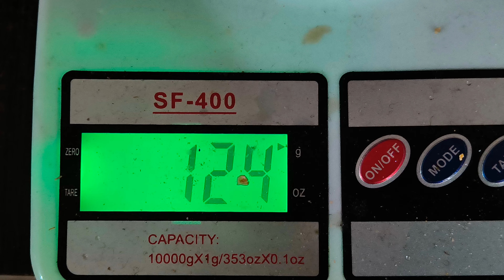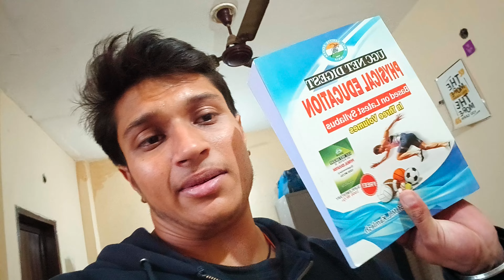NEW BULKING DIET & TRAINING | NEW STRATEGY FOR BULKING SEASON 2024 | PHYSIQUE UPDATE | MONSTER LOOK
build muscle
nutrition
how to bulk
hypertrophy training
muscle hypertrophy
muscle hypertrophy explained
strength training for seniors
strength training for beginners
strength training for women
full body workout
strength and conditioning coach